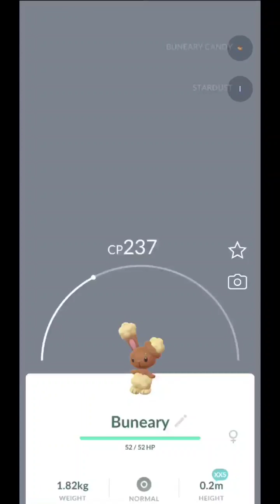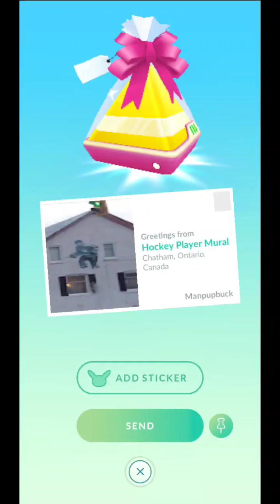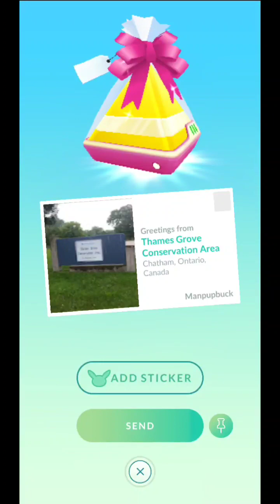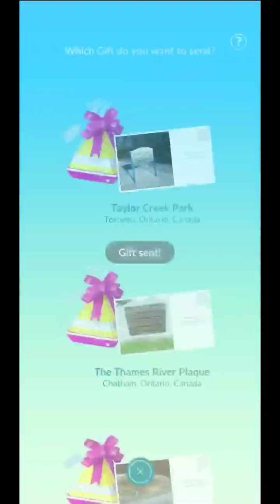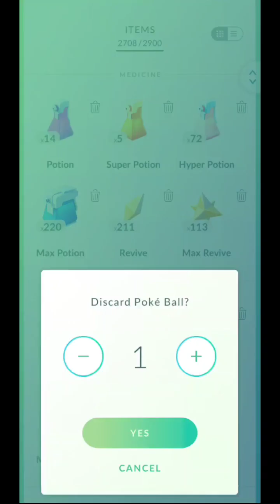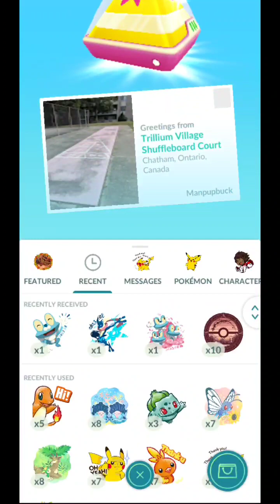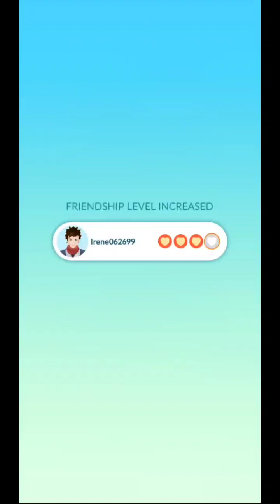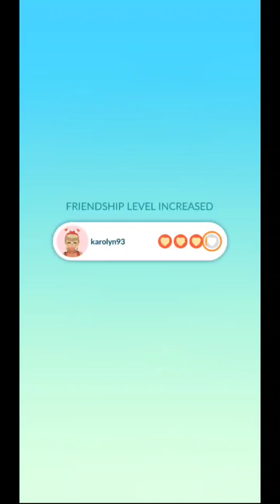Manpup Pokemon Go game play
game play manpup Pokemon